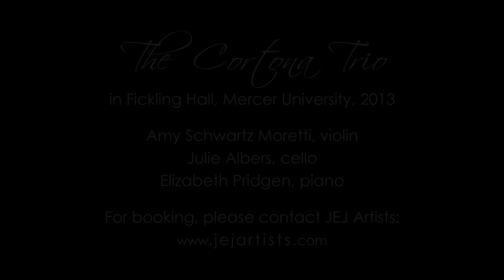Cortona Trio plays Schubert - Piano Trio No. 1 in B-flat major, D. 898 IV. Rondo. Allegro vivace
Piano Trio No. 1 in B-flat major, D. 898
IV. Rondo. Allegro vivace

Cortona Trio is Amy Schwartz Moretti, Julie Albers, & Elizabeth Pridgen

Video by Bright Blue Sky Productions
Elliott Dunwody, Stephanie Shadden, Tabitha Walker, Ernest Howard

Audio by Steve Moretti (Morettiman Music) and Rob Evans (Star Motel Studios)